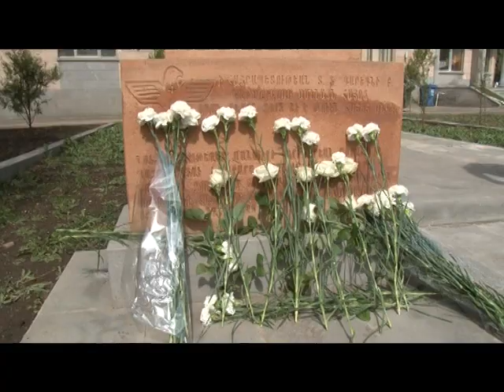Անկախության տոնը Գավառում